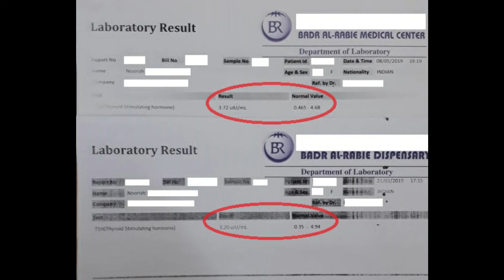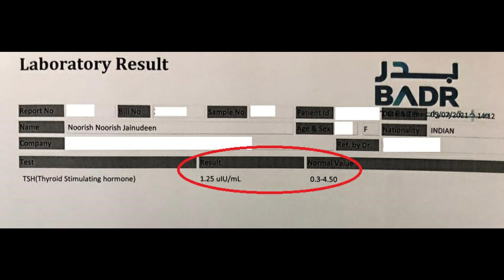Oats Banana smoothie | Thyroid/Pcod weight loss recipe | Sure to reduce Thyroid hormone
This is the smoothie for dinner or breakfast for those who want to reduce weight because of thyroid hormones' or Pcod hormone.
This food habit have to strictly follow for at least three month to get super results.
My medical report attached in the video to show how i go through, to reduce my weight and to lower my thyroid hormone level.